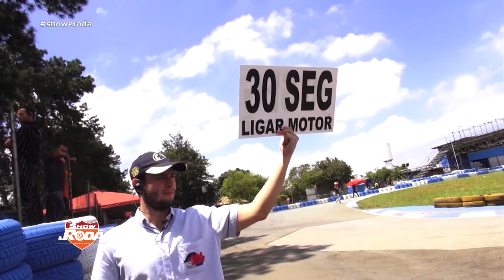ONDE TEM COMPETIÇÃO, TEM BARDAHL - KART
Etapa de Kart que aconteceu no kartódromo da Granja Vianna (SP)
Confira !!

Conteúdo exibido no dia 21_08_16, domingo, 08h15, através da Emissora Record News..